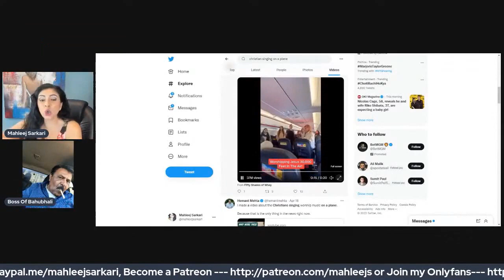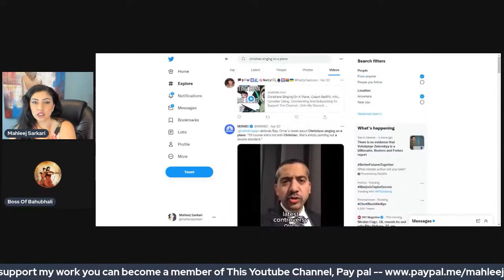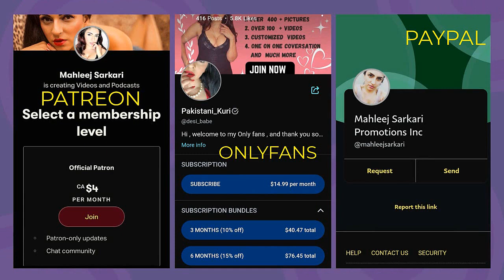Airplane Mein Christian Music Muslims Naraz Hogai.ہوائی جہاز میں کرسچن میوزک بجانے پر مسلم ناراض ۔